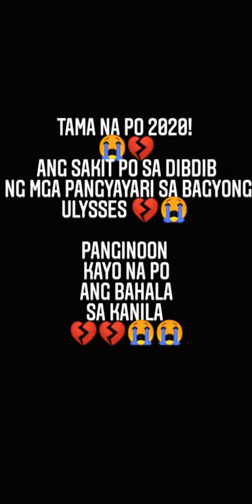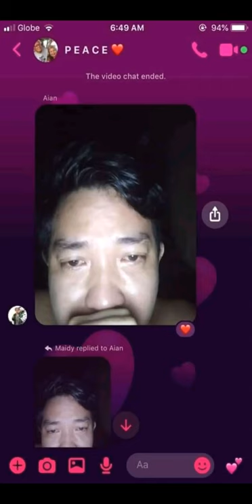BAGYONG ULYSSES 2020 😭😭💔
Declaimer:
✔️I do not own or claim anything featured in this video.